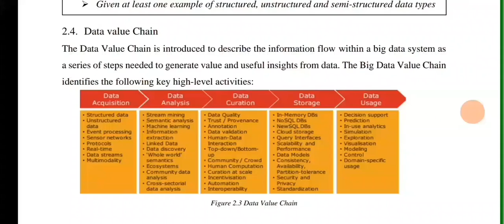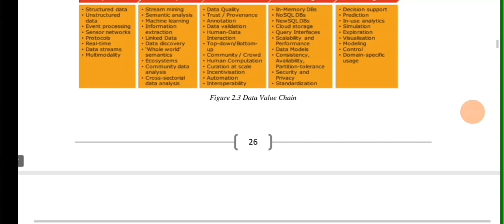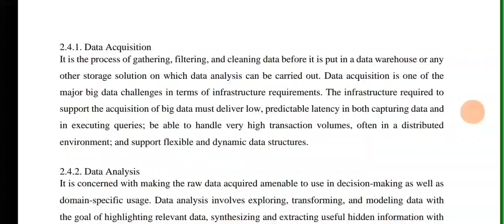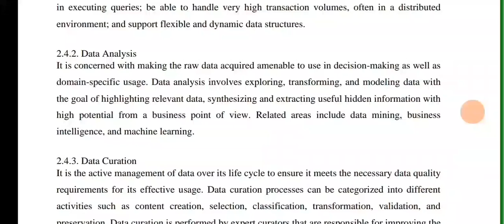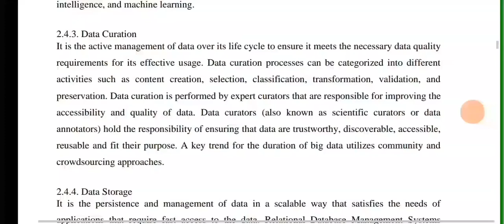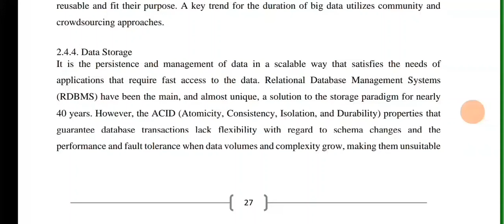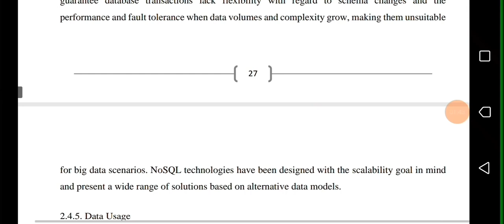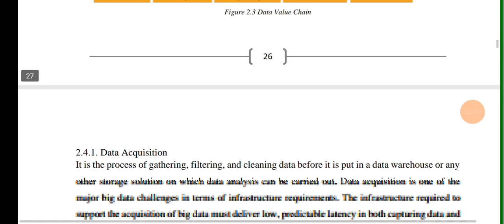Introduction to emerging technology Chapter two : Data Science Part three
University freshman course of emerging technology second chapter